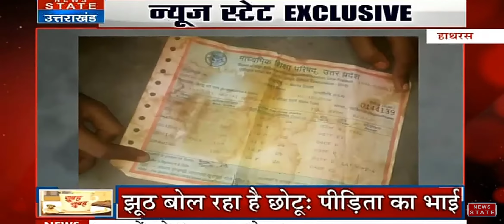CBI investigation full swing in Hathras